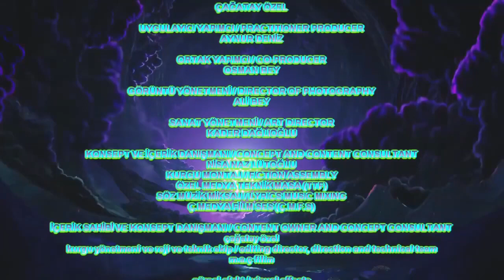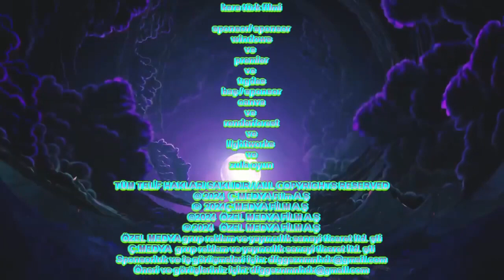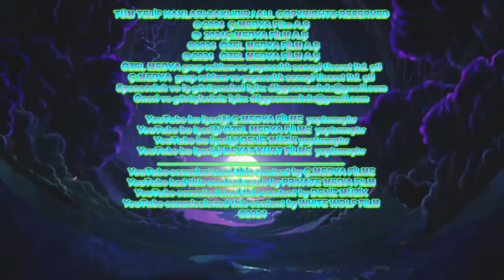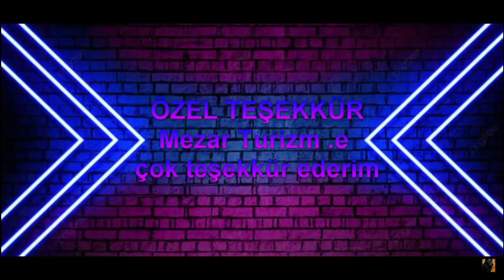KRALSHOW 8.BÖLÜM EĞLENCE ZAMANI 🎇🎈↔️🎉🎊🥳